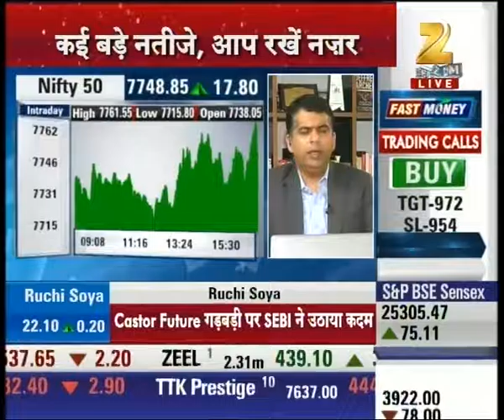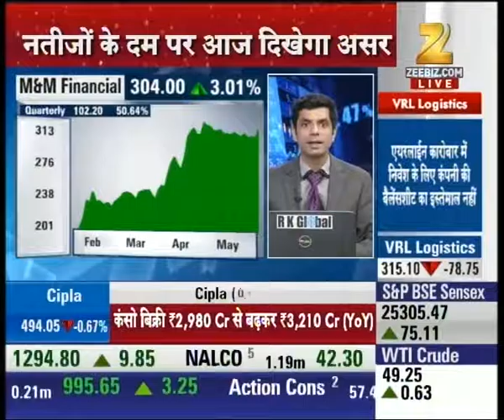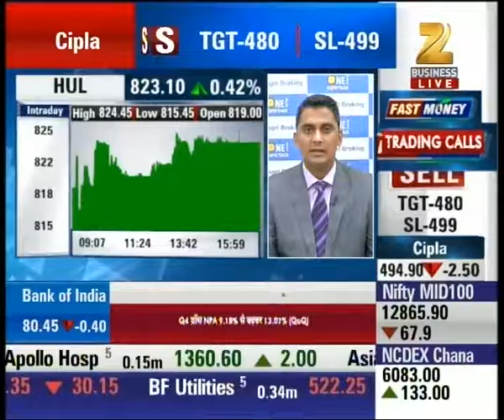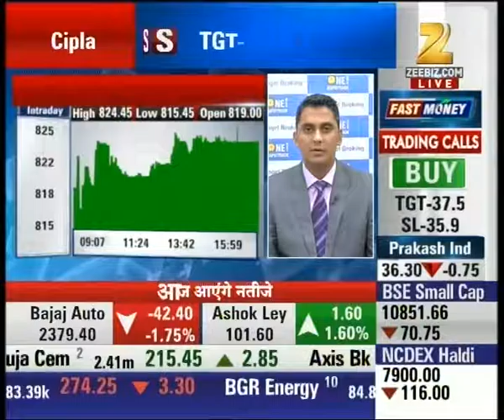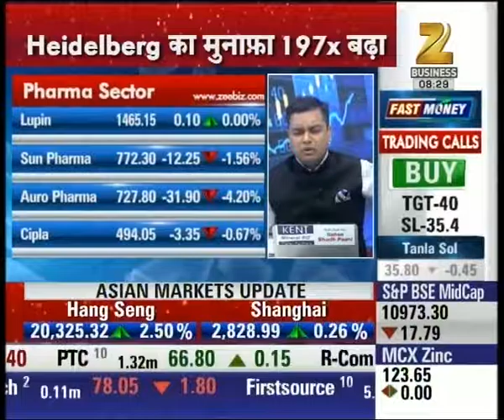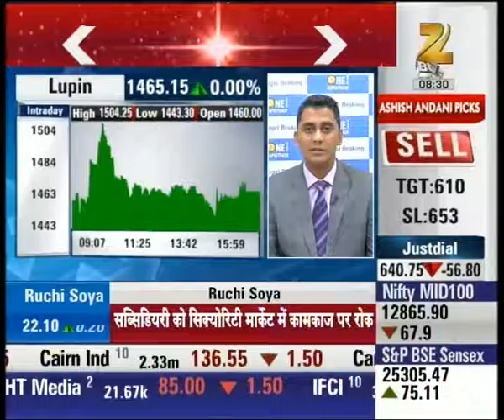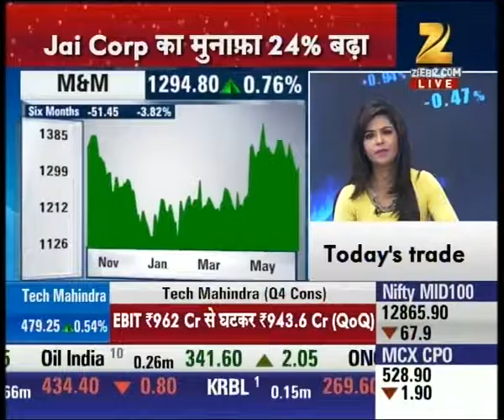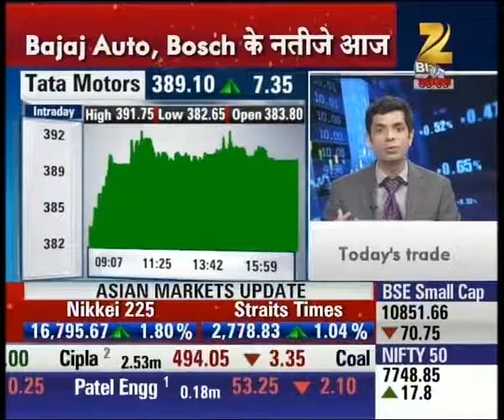Cement sector analysis after Q-4 results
Cement sector has been chosen as the favorite sector from experts after Q-4 results analysis. Watch complete news story of Share Bazaar and stay updated with the latest trends and statistics in the stock market, commodity market and share market!